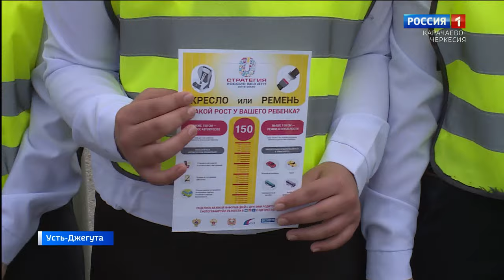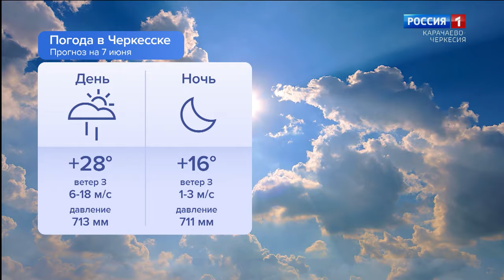Утро России. Карачаево-Черкесия 07.06.2024